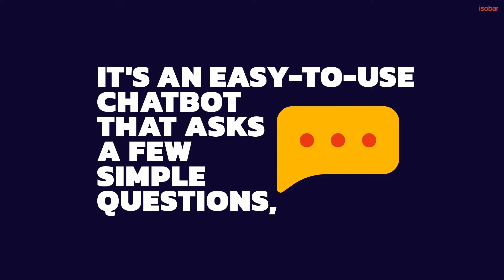Isobar India launches 'Isobot'!